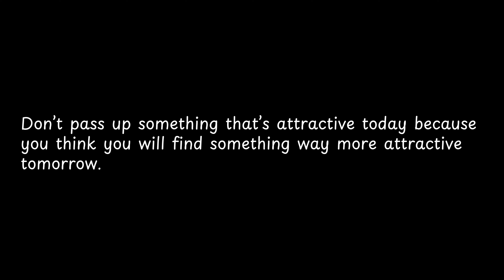Don’t pass up something that’s